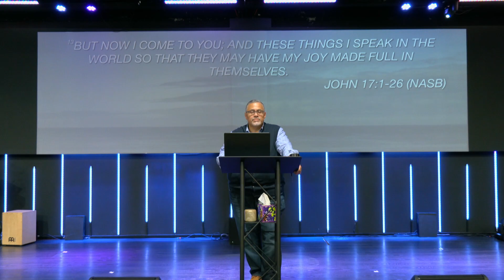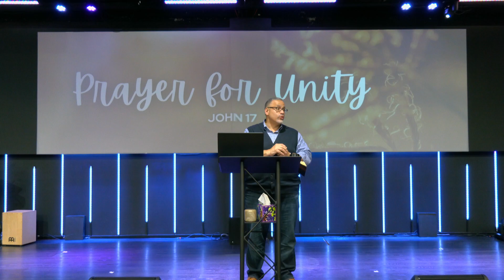11 01 23 Wednesday